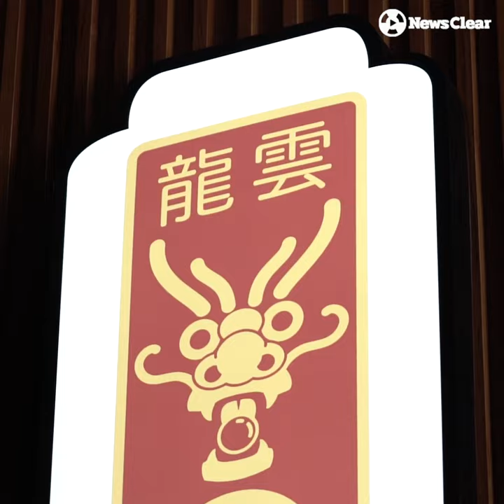เลียก้นจาน Cloud Dragon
"Cloud Dragon" จากศาสตร์หยิน-หยาง สู่อาหารจีนเลิศรสเพื่อสุขภาพ